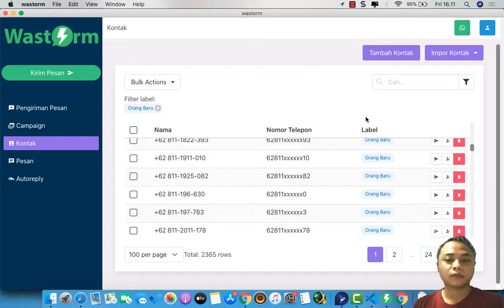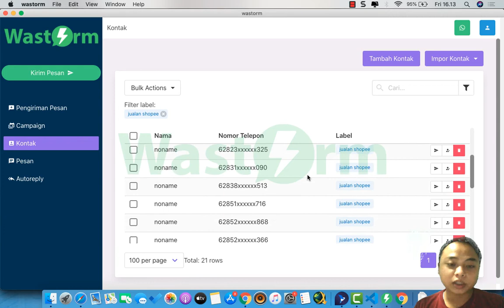Cara Grab Ambil Data WA Group Cepat Gak Sampe Semenit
Cara Grab Ambil Data WA Group Cepat Gak Sampe Semenit di WAStorm